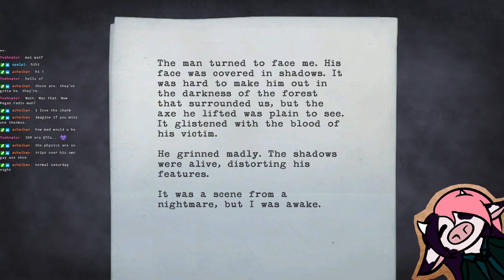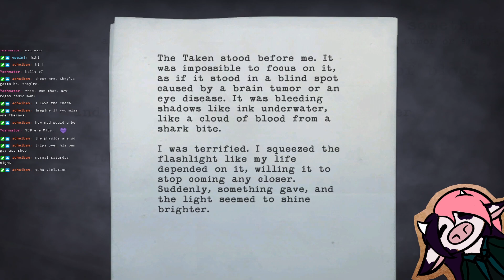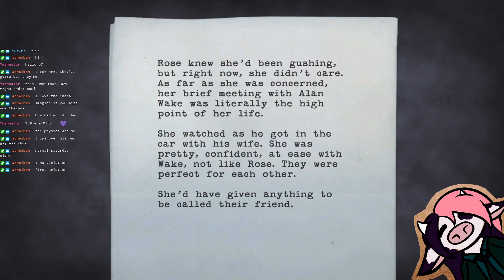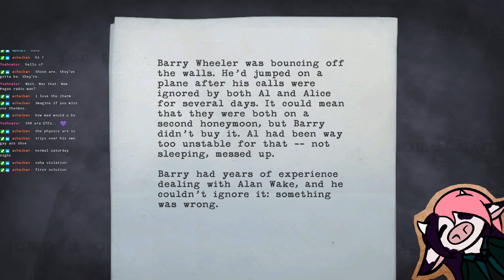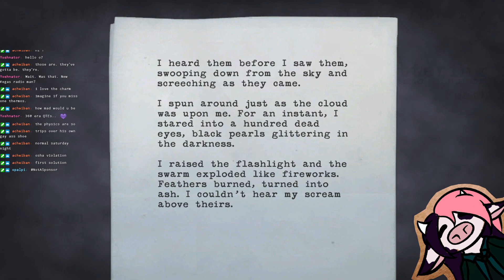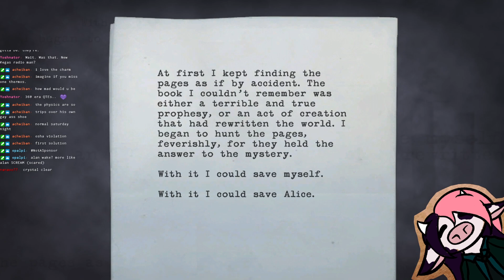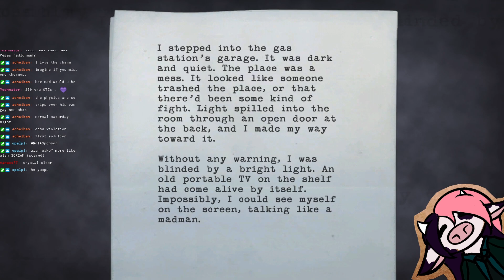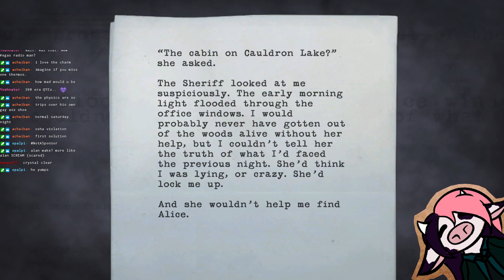VACCA|BROADCAST - Alan Wake (Part 1)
In the wake of the Game Awards, I decided to try a series everyone was telling me is good. It is!